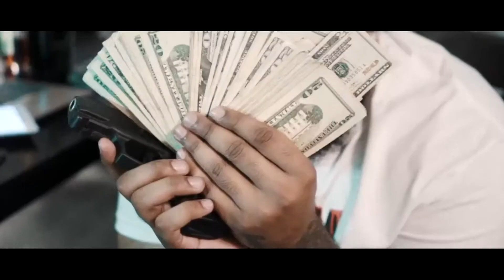'ot da whip" by ButtersWorth